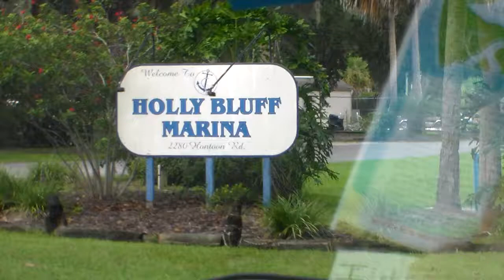Holly Bluff Marina, St Johns River, House Boat Rentals, Deland, Florida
You can rent large or small house boats at the Holly Bluff Marina on the St Johns River, Deland, Florida.

You get up to $65 off your first stay at Airbnb.com by using my referral